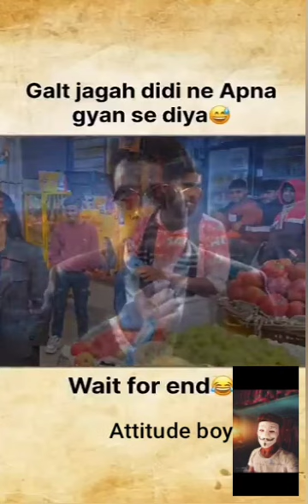#@fanny fanny vdeo attitude 👦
fany video #@very fantastic attitude  boy 👦 👏 👍